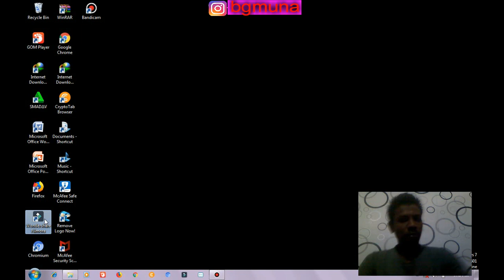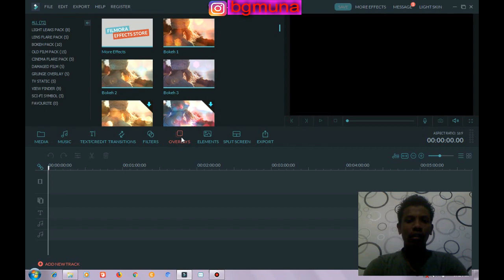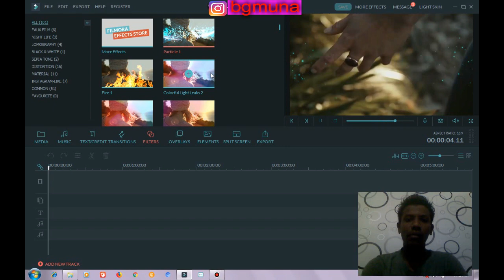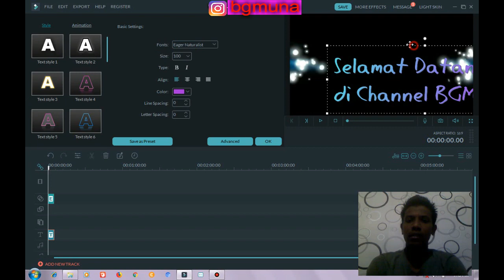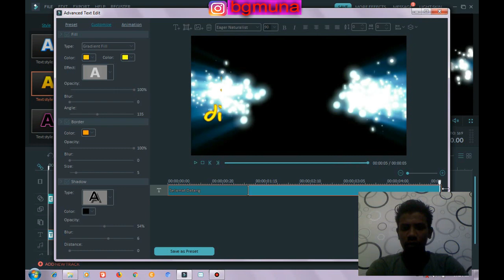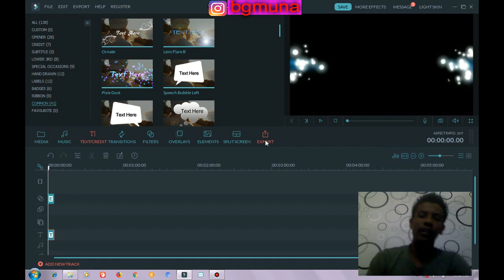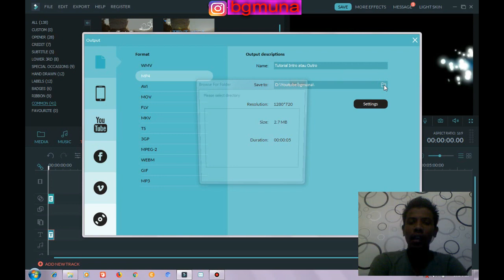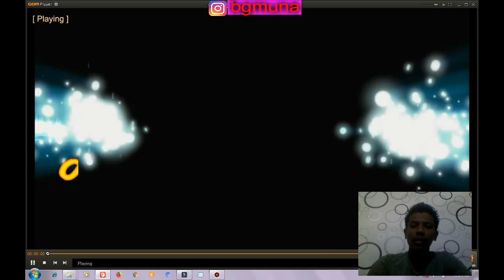Tutorial Cara Membuat Video Intro atau Outro dengan Aplikasi Filmora 7.8.9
Video Tutorial ini akan membantu Youtuber dalam membuat Video Intro atau Outro pada setiap video. Ini sesuai janji saya sebelumnya, yaitu ketika mencapai 50 Subscriber maka saya akan bagikan Tutorial ini pada kalian semua.